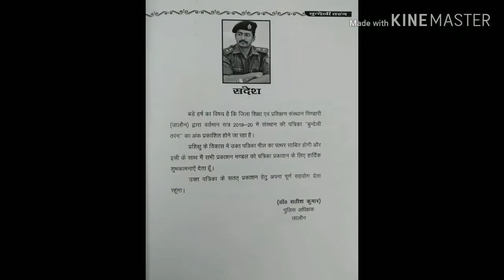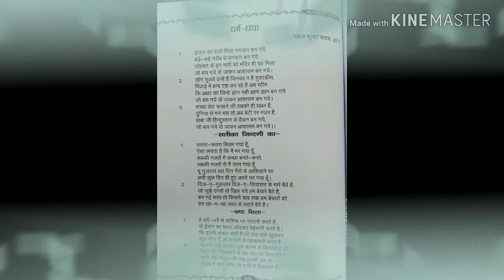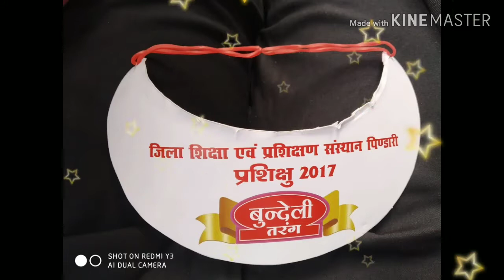बुंदेली तरंग || BUNDELI TARANG || THE ANNUAL & FAREWELL FUNCTION AT DIET PINDARI - JALAUN ( U.P. )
Reception of guests of various types and release of college magazine was also completed by District Officer ( मन्नार अख्तर ).